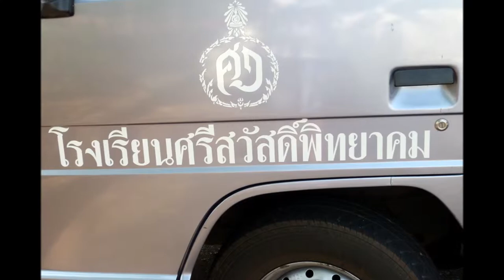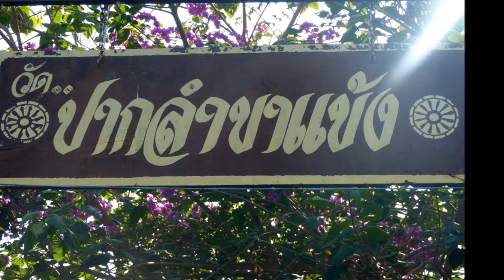School and homestead.wmv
Visit to school in Sisawat.  Boat ride to visit Stainless Steel Temple.